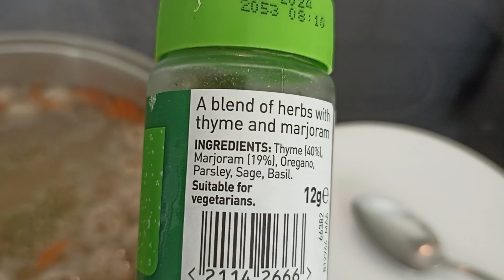ЭТОТ СУП ГОТОВЛЮ ЧАЩЕ ВСЕГО!! БЕЗ ЗАЖАРКИ! СУП с ФРИКАДЕЛЬКАМИ!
Этот суп готовлю чаще всего. Лёгкий и вкусный!!

ИНГРЕДИЕНТЫ:
на 2 литра воды:
Фарш 150 грамм (любой)
Картофель 2шт.
Вермишель 50 грамм
Соль, перец чёрный молотый, специи - по вкусу
Масло растительное 1 стол.ложка
Зелень

Приятного аппетита!!